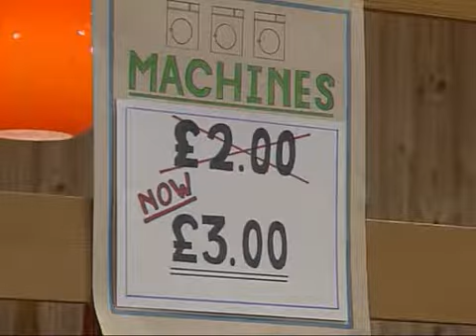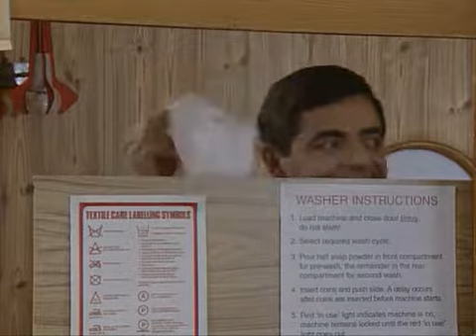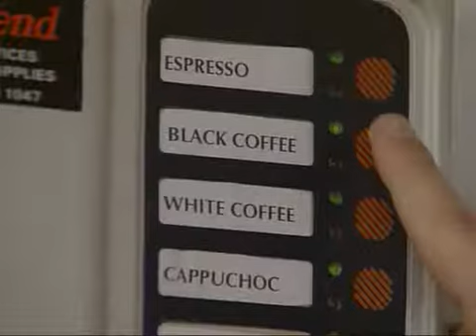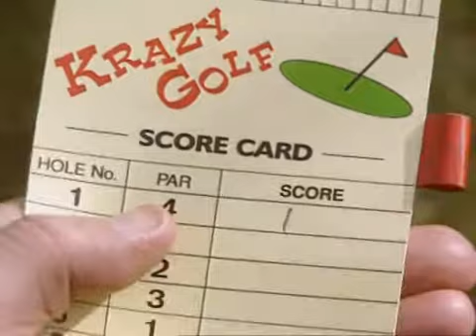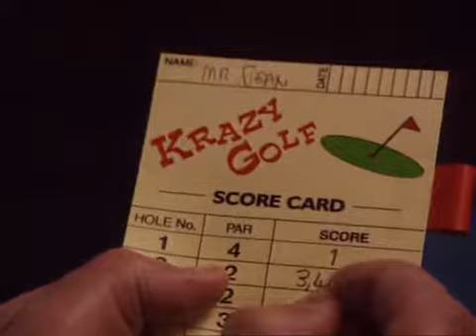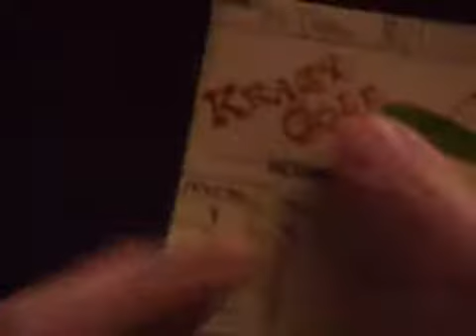Mr Bean 12 Tee Off, Mr Bean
Mr. Bean is a British sitcom created by Rowan Atkinson and Richard Curtis, produced by Tiger Aspect Productions, and starring Atkinson as the title character. The sitcom consisted of 15 episodes that were co-written by Atkinson, alongside Curtis and Robin Driscoll; for the pilot, it was co-written by Ben Elton. 14 of the episodes were broadcast on ITV, beginning with the pilot on 1 January 1990,until "The Best Bits of Mr. Bean", a compilation episode, on 15 December 1995. The fourteenth episode, "Hair by Mr. Bean of London".
 was not broadcast on television, until 25 August 2006 on Nickelodeon.

mr bean live
mr bean film
mr bean holiday
mr bean episodes
mr bean 2018